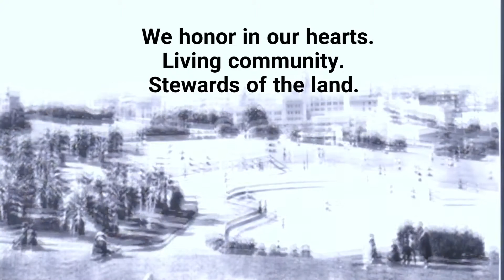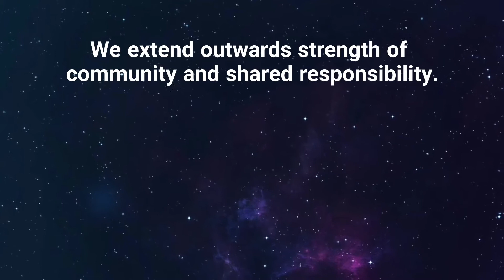QCC Land Acknowledgment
Ramaytush
Ohlone
Muwekma
Bay Miwok
Chochenyo
Me-Wuk
Tamyen
Wappo
Graton Rancheria
Kashaya
Awaswas

We acknowledge we are on
unceded ancestral homeland of the
original inhabitants of this land
otherwise known as the San Francisco Bay Area.